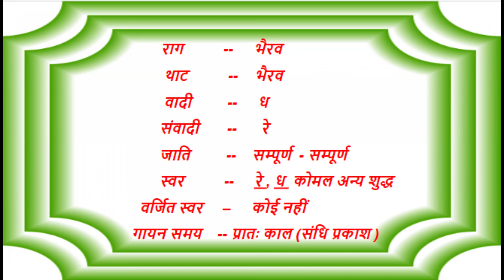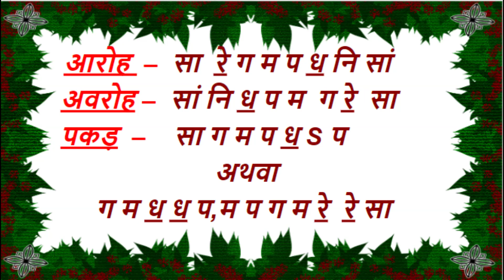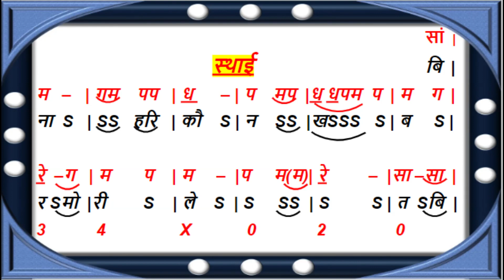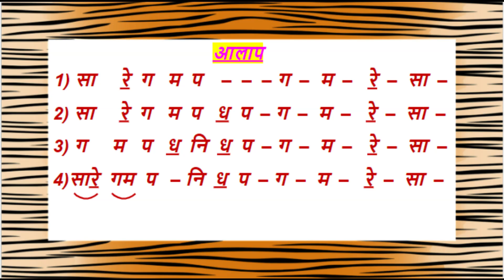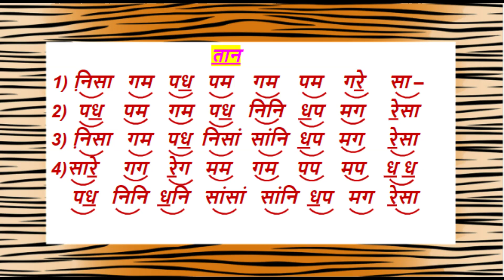Raag - Bhairav I राग भैरव I Bina hari kaun IDhan Dhan murat krishnaI Haridutt Sharma INeeraj Sharma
Raga -  Bhairav I
राग भैरव  I
बिना हरि कौन I
धन धन मूरत कृष्ण  मुरारी I
Haridutt Sharma I
Neeraj Sharma I
Bina hari kaun I
Dhan Dhan murat krishnaI

                           राग भैरव  की   विशेषता
     1)  राग भैरव एक प्राचीन राग है | इसकी उत्पत्ति भैरव थाट
                  से है ,इसलिए इसे आश्रय राग भी कहते हैं |
    2 )  वादी स्वर ध होने से यह एक उत्तरांगवादी राग है |
    3 ) इस राग में कोमल रे  ध  को आंदोलित किया जाता
           है |  जैसे   ग म रे S रे S सा /  ग म ध S ध S प
    4 ) यह एक गंभीर प्रकति का राग है इसमें ध्रुपद ,धमार
           विलम्बित ख्याल ,द्रुत ख्याल,तराना सभी गाये जाते हैं|
    5 ) भैरव राग की उत्पत्ति महादेव शंकर के मुख से हुई है |

NOTE --  राग भैरव  की यह बन्दिश   बिना हरि कौन  और धन धन मूरत कृष्ण  मुरारी  मधुर  स्वरलिपि भाग -- 1 ( प्रकाशक --  संगीत सदन प्रकाशन   प्रयागराज ) में से ली गई हैं  इस पुस्तक के लेखक पंडित  हरिशचंद्  श्रीवास्तव  जी हैं I  आप सभी से विनर्म प्रार्थना है कि इस सुन्दर रचना को आप स्वयं सुनें  और जन – जन तक पहुँचाये जिससे  शास्त्रीय संगीत का प्रचार - प्रसार हो सके I
आशा करता हूँ  कि  पंडित हरिदत्त  शर्मा  जी द्वारा  गाई  हुई सुन्दर सरल रचना आपको लाभहान्वित सिद्ध होगी I आप सभी का  हृदय से धन्यवाद  I